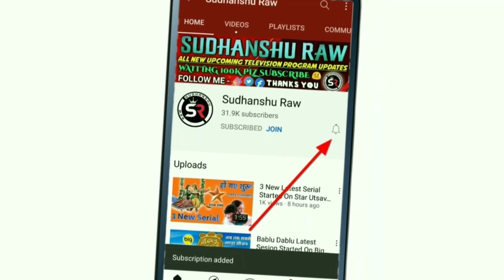Sony Pal Channel Start 6 New Latest Serial Date & Timing Confirm | DD Frer Dish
So Dosto 6 Nye Show Sony Pal Channel Pr Shuru Ho Chuke Hain To Full Jankari Janiye Aaj Ki Is Video Me !

Latest Update

अगर दोस्तो आप हमारे चैनल से जुड़े रहेना चाहते हैं तो चैनल को सब्सक्राइब जरूर करिए और पास में दिखे घंटे को दबाना न भूलिए ((🔔)) जिससे हमारी कोई भी वीडियो चैनल पर आए बो सबसे पहले आप तक पहुंच सके ।